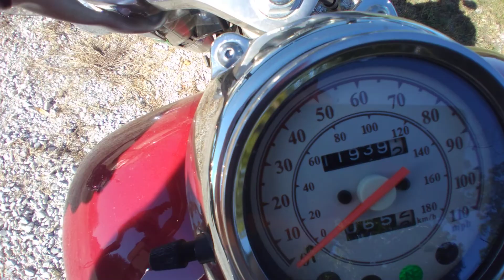2000 Yamaha Vstar 650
newly acquired motorsickle

Hermann Missouri

Hermann Mo
Hermann

Hermann river front
2022
Hermann Mo 2022
Hermann Missouri 2022
hermann mo
hermann missouri
hermann mo 2022
hermann missouri 2022

2000 v star
V star 650
V star 650 classic
2000 v star 650 classic
2000 v star 650
650 classic